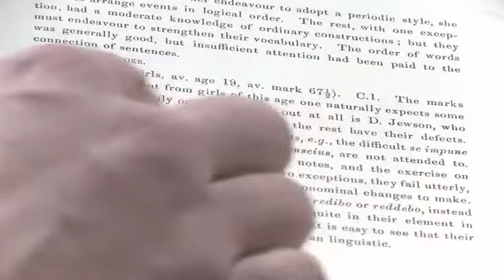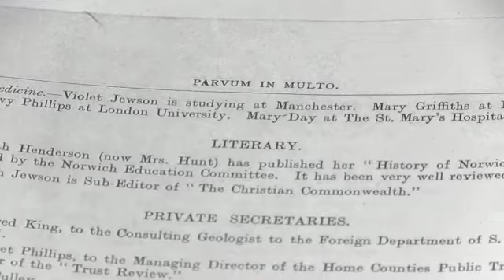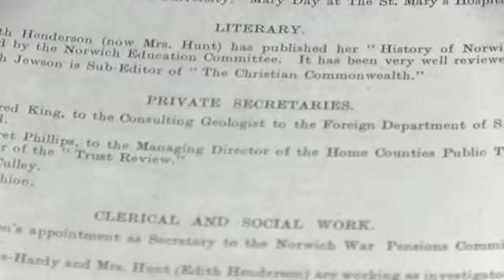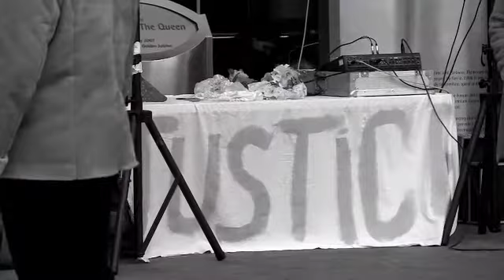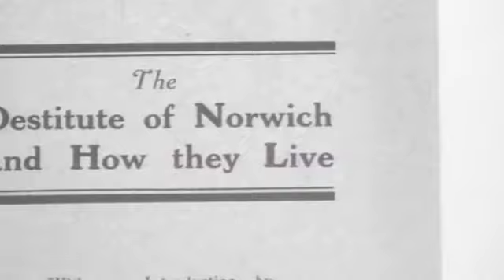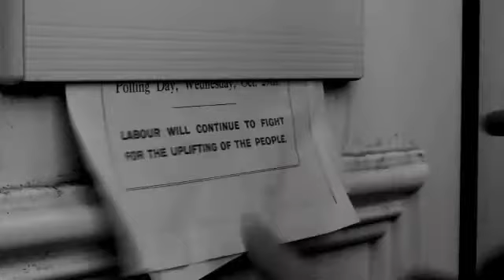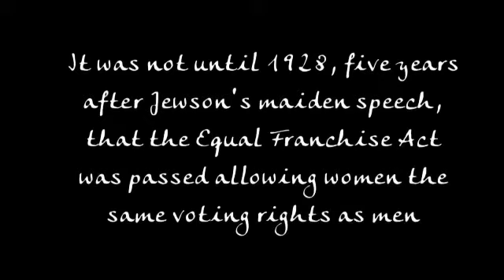Dorothy Jewson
Created by UEA Film, Media and Television students Yasbelle Kerkow, Al Simmons and Grace Godfrey

Originally shown at a Launch Showcase on 10 March 2014 at the Norfolk Record Office as part of Norfolk Women in History.